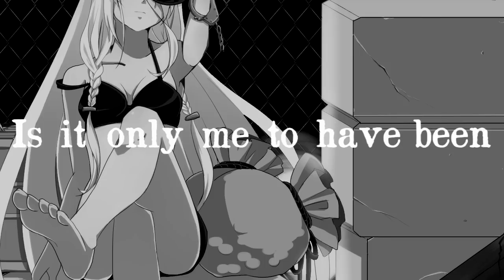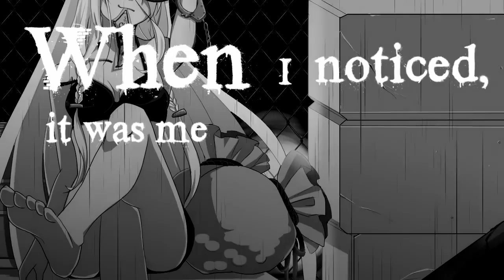【IA】 black flag 【Original】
lyric & music : lesxpaulx
illust : 流花